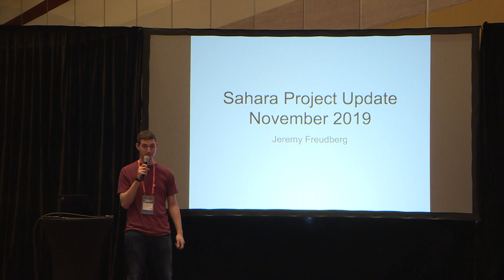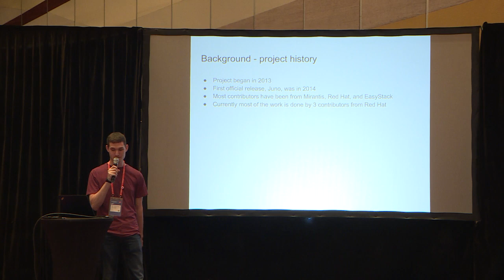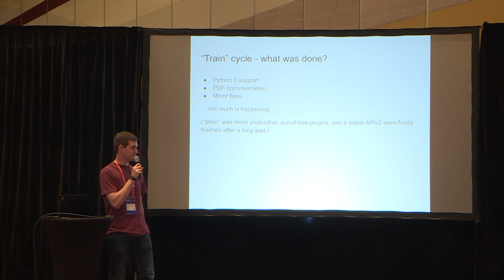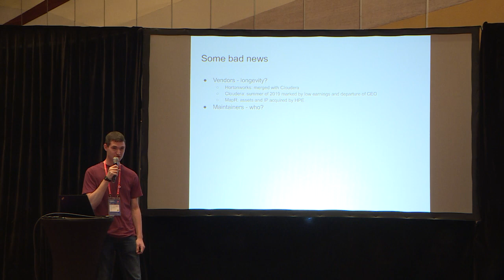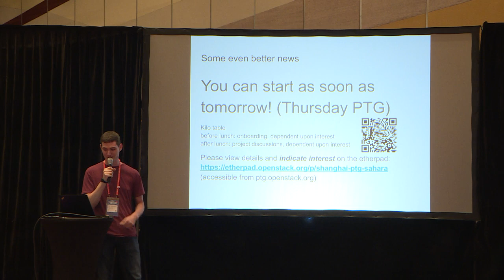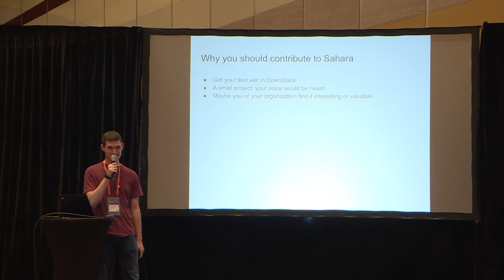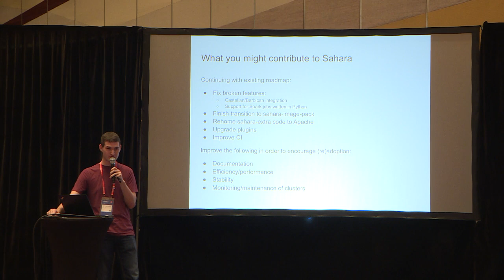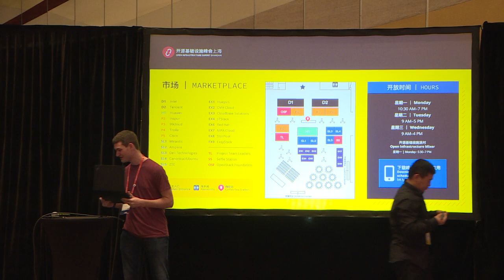Sahara - Project Update - November 2019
Project Updates cover the latest changes in the project. See what's new in the latest release, and what you can expect to see from the project in the upcoming release.